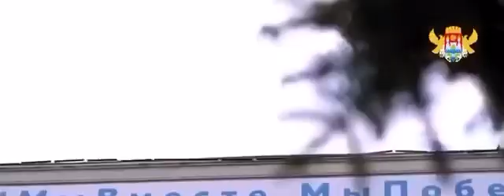Вай дир маг|арулал (Мои аварцы)